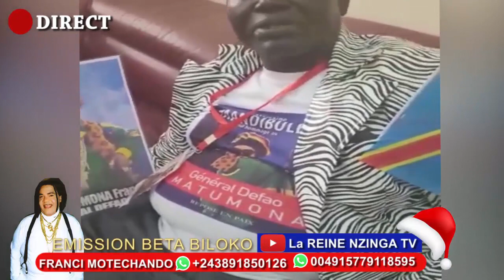Triste :Botala ndenge ba sabotaki nzoto ya general defao na cameroune kokamwa